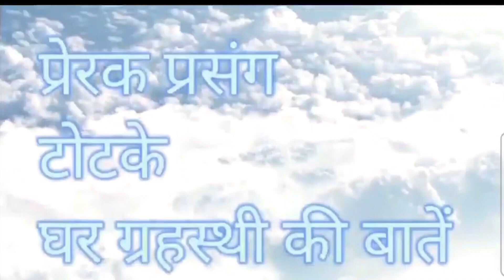आषाढ मास अमावस्या 2024 date/ आषाढ अमावस्या पर दुखों से ऐसे पाए मुक्ति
आषाढ़ अमावस्या कब है,अमावस्या कब है,आषाढ़ में अमावस्या कब है,आषाढ़ अमावस्या के दिन ये ज़रूर कर लें,आषाढ़ अमावस्या 2024,आषाढ़ महीना 2024,अषाढ़ अमावस्या 2024 कब है,आषाढ़ अमावस्या,अमावस्या कब है 2024,अमावस्या,जुलाई 2024 में आषाढ़ अमावस्या कब है |,आषाढ़ की अमावस्या कब है,भारत में आषाढ़ अमावस्या 2024 शुभ मुहूर्त,आषाढ़ अमावस्या 2024,amavasya july 2024,आषाढ़ अमावस्या 2021,आषाढ़ अमावस्या 2023,अमावस्या कब की है,आषाढ़ अमावस्या 2021 डेट,अषाढ अमावस्या कब है @spiritualsadhana_7